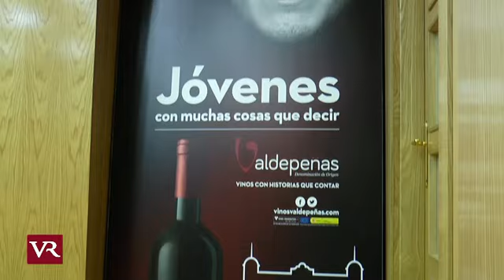Valdepeñas: El papel de los vinos de la D. O. Valdepeñas en la hostelería...